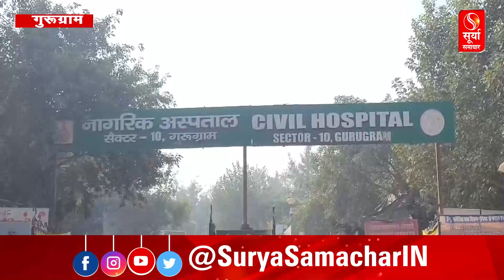Haryana : अपनी मांगों को लेकर सरकारी डॉक्टरों ने किया पेन डाउन स्ट्राइक, दो घंटे तक किया प्रदर्शन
हरियाणा में अपनी चार मांगो को लेकर सरकारी डॉक्टरों ने प्रदेशभर के कई जिलों में पेन डाउन स्ट्राइक किया... और दो घंटे तक अपनी लंबित पड़ी मांगो को लेकर प्रदर्शन किया... इस दौरान ओपीडी व्यवस्थाएं भी बंद रही जिससे अस्पताल में आने वाले मरीजों को परेशानी का सामना करना पड़ा लेकिन प्रदर्शन खत्म होने के बाद डॉक्टर वापस मरीजों के चेकअप करने में लग गए...